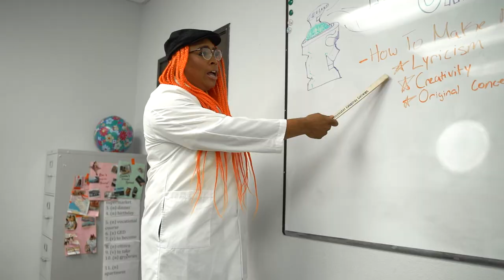LG (Team Genius) - Put The Work In [Official Music Video]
“Put The Work In” used on "Valorant Battle Act 3 Trailer by RIOT GAMES" !

LG (Team Genius) - "Put The Work In" Lyrics:
Put the work in
Aye

Told the baby girl she gotta do it with a purpose
Madonna by the mirror man I heard that she a virgin (sheesh)
And I been in the gym all week
Heavy bars, that’s how I drop the gems y’all need
I was workin’ on this body for beach all winter
Yoga and Pilates, watch me keep my figure
SnapBack like Beyoncé, kill the beats like jigga
Share the vision, but not everybody see my picture
Like the circle got smaller but the dream got bigger
Oh those things you said you didn’t mean, I get it
Oh you really wanna come back to the team I’m listening
But life’s different, and I’m richer

Made for this since birth
Yes I know my worth
Go hard
Put in the work
‘Cause I come first

I ain’t even need ya help

You gotta do it for yourself
I heard you looking for results
No, you don’t need nobody
Yeah you gonna have to put the work in

Immaculate flows
One verse a murda’ half of ya Bros
16 bars only need half of that for these “Oh”
Filter the real ish
Cut half the rappers you know
You need exorcisms I’m attacking they soul
Woah
Turn the studio into the conjuring
Vocal chords hit you with hard waves like a tsunami hit
Play the game , say my name
Ya rolled the dice
Now what the jungle come alive soon as you make a move on some Jumanji ish
Damn
Everybody ain’t built
If I blow up it’s Hiroshima everybody get killed
Man detonating the cold war I’m making sure
Everybody get chills

Go hard
Cus I come first

I put the work in
You better go off quick
You in the zone don’t quit
Walk in like you own that ish

Ha, put the work in
Yeah, you gon’ have to put the work in

Got damn! (Haha)
Got damn
(We gon’ put it in)
Got damn
Everyday
Everyday man (everyday)
Got damn
We on the way man (everyday )
Got damn
What can I say man (everyday )
Got damn
Aye (everyday)

You better go off quick (you better go off quick)
You in the zone don’t quit (you in the zone don’t quit)
Walk in like you own that ish (you gon’ own that ish)

You gotta do it for yourself (haha)
Put the work in (you better go off quick, you better go off quick)
I heard you looking for results (you in the zone don’t quit)
( Everyday ! )